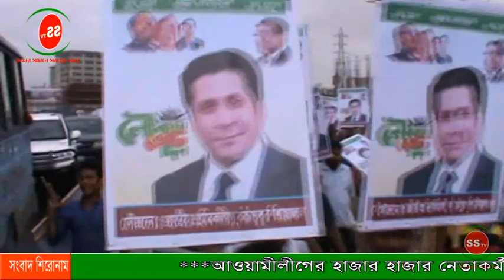আওয়ামীলীগের হাজার হাজার নেতাকর্মী অভ্যর্থনা জ্ঞাপন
বাংলাদেশ আওয়ামীলীগের সাধারণ সম্পাদক এবং সড়ক ও সেতু মন্ত্রী ওবায়দুল কাদের সড়ক পথে চট্টগ্রামে নির্বাচনী প্রচার অভিযানে অংশ নেয়ার উদ্দেশ্যে যাওয়ার পথে নারায়ণগঞ্জের কাঁচপুর থেকে মেঘনা ঘাট পর্যন্ত আওয়ামীলীগের হাজার হাজার নেতাকর্মী অভ্যর্থনা জ্ঞাপন করেন। কাঁচপুর আওয়ামীলীগ নেতা এর নেতৃত্বে নেতাকর্মীগণ মন্ত্রীকে ফুল দিয়ে শুভেচ্ছা জানান। এ সময় নেতাকর্মীগণ শে¬াগানে শে¬াগানে মূখরিত করেন এলাকা। মন্ত্রী উপস্থিত নেতাকর্মীদের হাত নেড়ে শুভেচ্ছার জবাব দেন